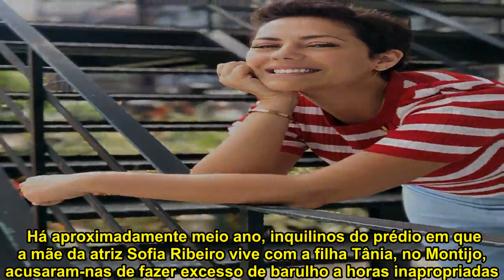Mãe de Sofia Ribeiro acusada de violência. Vizinhos pedem «internamento compulsivo»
Há aproximadamente meio ano, inquilinos do prédio em que a mãe da atriz Sofia Ribeiro vive com a filha Tânia, no Montijo, acusaram-nas de fazer excesso de barulho a horas inapropriadas. Agora, Salomé Ribeiro volta a ver o seu nome envolvido em alegados desacatos com vizinhos, já que os mesmos vêm a público condenar supostos atos de violência praticados por ambas.  «Agora, além dos gritos, ela e a filha Tânia vão buscar pedras da calçada para atirar contra as outras casas», acusa Samuel Cristina, citado pelo jornal Correio da Manhã, na edição desta quinta-feira, dia 2 de maio, alegando que, recentemente, Salomé «atirou uma pedra para o pátio do restaurante, onde os filhos do dono, duas crianças pequenas, estavam a almoçar». «A pedra partiu parte de um telheiro e caiu dentro do prato de um dos miúdos. Não o atingiu porque não calhou», diz ainda o vizinho ao diário generalista.  Sofia Ribeiro está exausta: «Estou a precisar de parar»  Segundo a mesma fonte, o pai dos menores apresentou queixa contra a mãe de Sofia Ribeiro, mas não fala publicamente sobre o caso por temer «represálias». As autoridades já terão sido chamadas ao local por diversas vezes, e, segundo o mesmo inquilino, dizem que Salomé «só poderá sair» do apartamento se a estrela da ficção da TVI «pedir o internamento compulsivo» da mãe.   Gracinda Serafim, a mesma vizinha que, em novembro do ano passado, disse ao mesmo jornal que ouvia «uma gritaria» desde que Tânia tinha ido viver com a progenitora, corrobora esta tese, afiançando: «Chamam-nos todos os nomes, atiram louça pela janela, pedra.